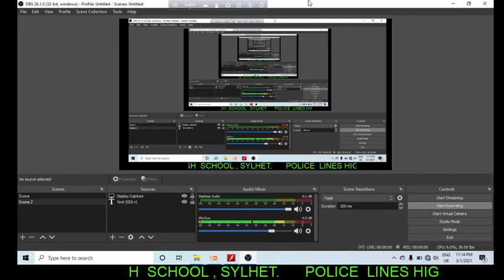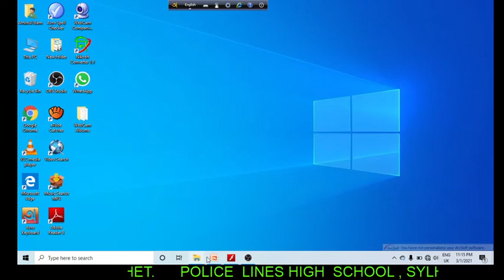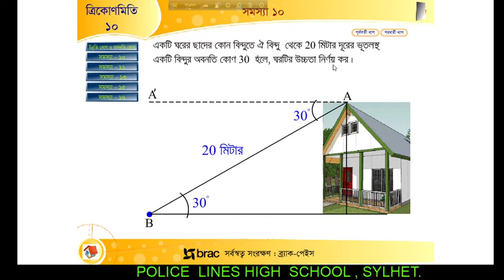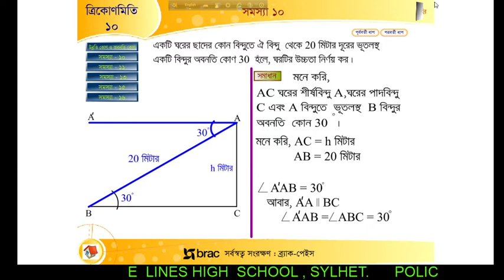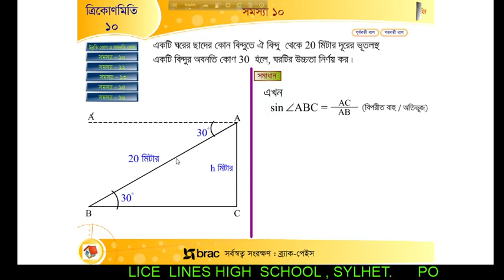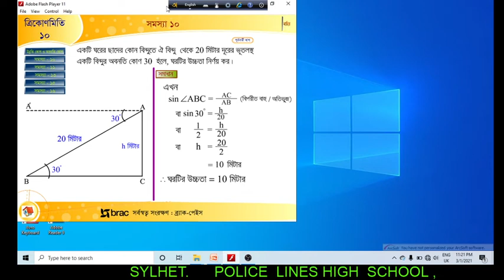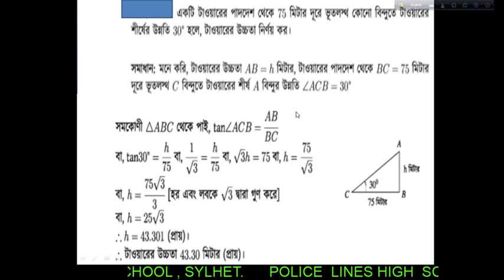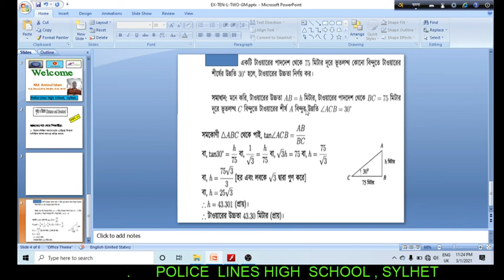Mathematics, Class-Ten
Md. Aminul Islam